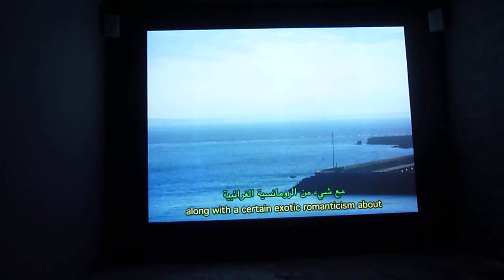Antoni Muntadas, Fear